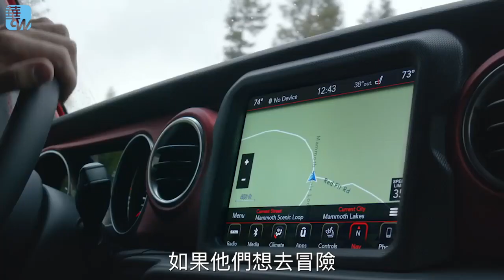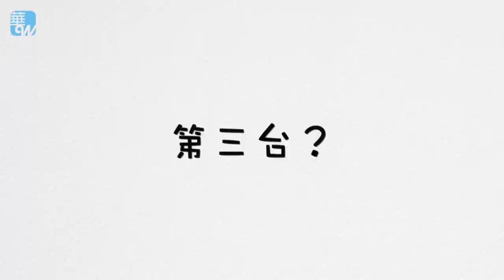選車就像選男友，女性SUV帶你看！（今天世界很好玩）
主持人：得怡
《今天世界很好玩》